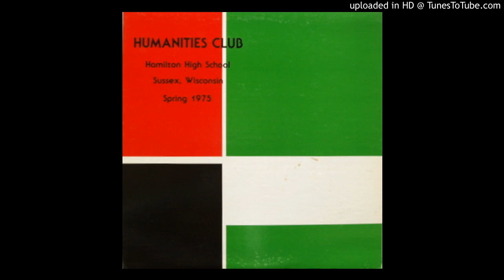I WANNA RACE THE WIND ~ PEOPLE ASK ME WHY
HUMANITIES CLUB - Hamilton High School Sussex, Wisconsin Spring 1975